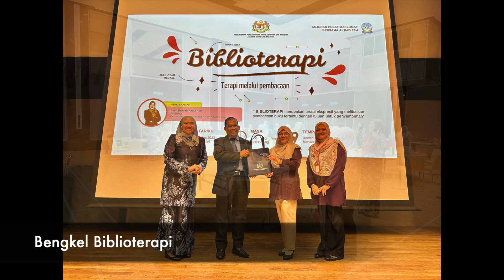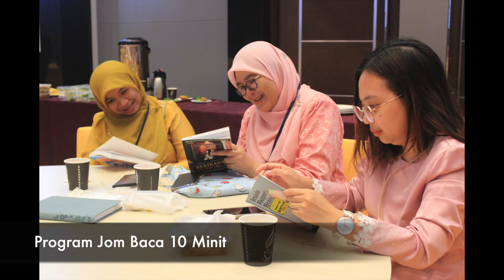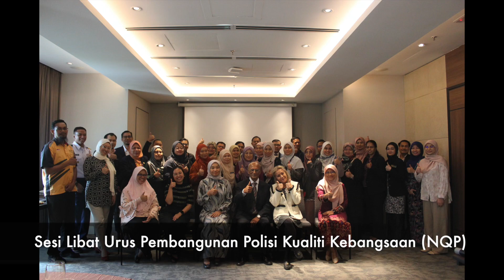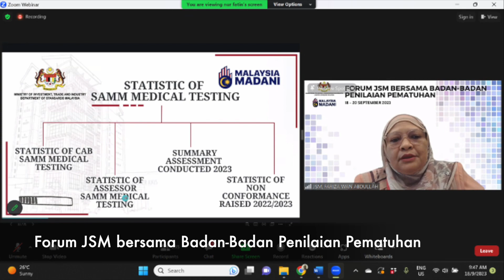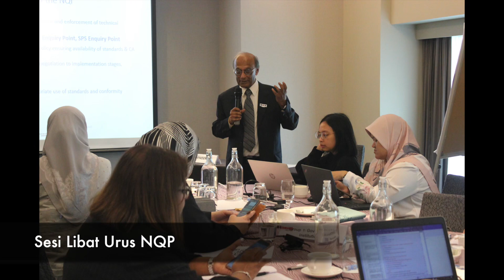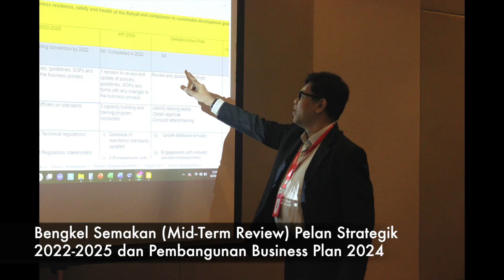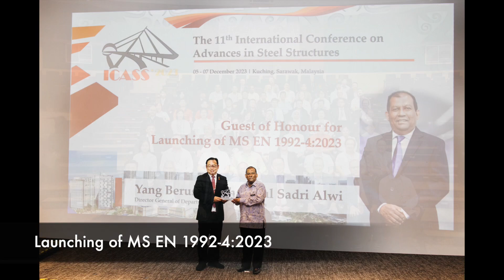Rangkuman Aktiviti Jabatan Standard Malaysia 2023